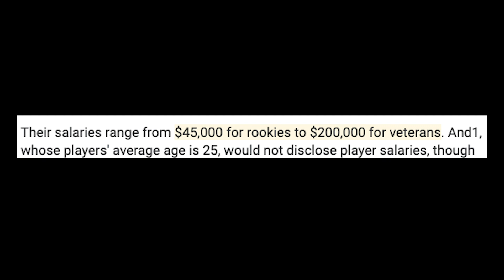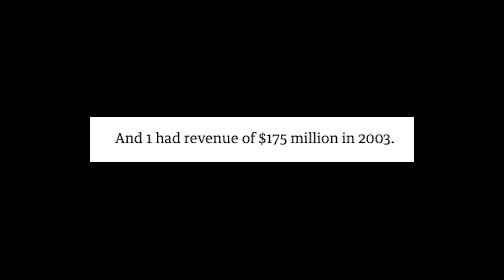AND 1 Mixtape Volume 11